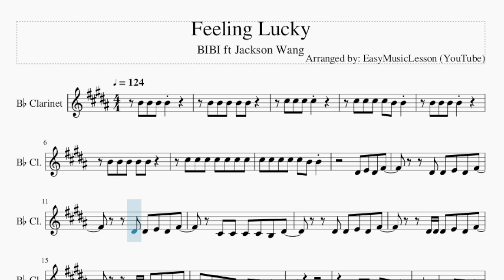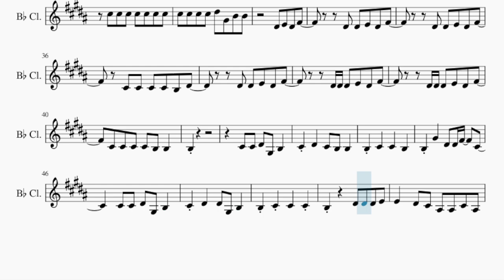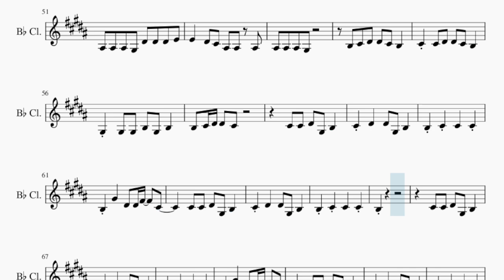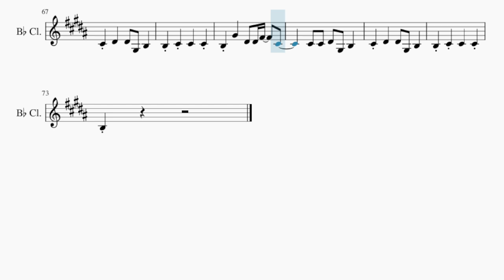Clarinet Sheet Music: How to play Feeling Lucky by BIBI ft Jackson Wang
Comment and let us know how the videos have helped you. It keeps us going! :)Here is a sheet music/tab video on the song Feeling Lucky by BIBI ft Jackson Wang on the clarinet. A clarinet sheet music arrangement which is transposed to notes that are easily played by clarinet, for the song Feeling Lucky by BIBI ft Jackson Wang.

EasyMusicLesson teaches you to play the your favorite instrument, through well-arranged sheet music so that you too can learn how to play Feeling Lucky by BIBI ft Jackson Wang on the clarinet as fast as you can. A clarinet sheet music with backing tracks to help your play the song better.

Chords of Clarinet arrangement:
B Min   B Min   B Min   C# Min   C# Min   F# Min   B Min   B Min
B Min   C# Min   C# Min   F# Min   B Min   B Min   B Min   C# Min
C# Min   F# Min   B Min   B Min   B Min   C# Min   C# Min   F# Min
B Min   B Min   C# Min   C# Min   F# Min   B Min   B Min   C# Min
C# Min   F# Min   B Min   B Min   C# Min   C# Min   F# Min
B Min   B Min   C# Min   C# Min   F# Min   B Min   B Min   B Min
C# Min   C# Min   F# Min   B Min   B Min   B Min   C# Min   C# Min
F# Min   B Min   B Min   B Min   C# Min   C# Min   F# Min   B Min
B Min   C# Min   C# Min   F# Min   B Min   B Min   C# Min   C# Min
F# Min   B Min   B Min   C# Min   C# Min

Melody notes of Clarinet:
C#5 C#5 C#5 C#5 B4 B4
C#5 C#5 C#5 C#5 C#5 B4 B4
D#4 E4 D#4 F#4
D#4 D#4 E4 D#4 F#4
C#4 C#4 C#4 C#4 B3 D#4
D#4 D#4 D#4 E4 D#4 F#4
C#4 C#4 C#4 C#4 B3 B3
B3
C#4 C#4 D#4 B3 B3
C#4 D#4   C#4 B3 B3
B3 C#4   C#4   C#4
B3 G#4   D#4 D#4 F#4   C#4
C#4 D#4   D#4 C#4 B3
C#5 C#5 C#5 C#5 D#5 G#4 B4
C#5 C#5 C#5 C#5 D#5 G#4 B4 B4
B3
C#4 C#4 D#4 G#3 B3
B3 C#4   C#4   B3
C#4 D#4   D#4 G#3 B3
B3     D#4 D#4 D#4 E4
E4   D#4 C#4 A#3 A#3 C#4 A#3
A#3 A#3 A#3 G#3 D#4 D#4 D#4 E4
E4   D#4 C#4 A#3 A#3 A#3
A#3 A#3 A#3 G#3
B3 C#4 D#4 D#4 C#4 B3
C#4 C#4 D#4 D#4 C#4 B3
G#3 G#3 G#3 B3 G#3 B3
B3 C#4 D#4 D#4 C#4
B3
B3